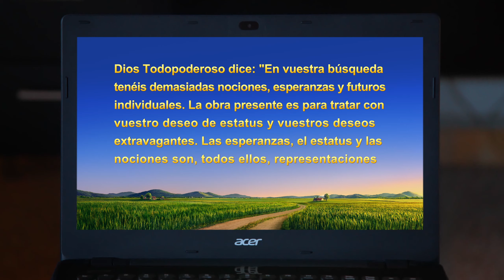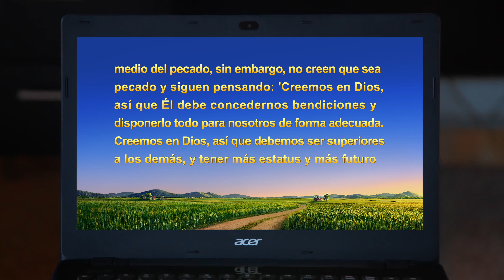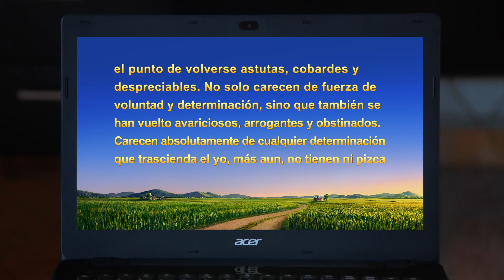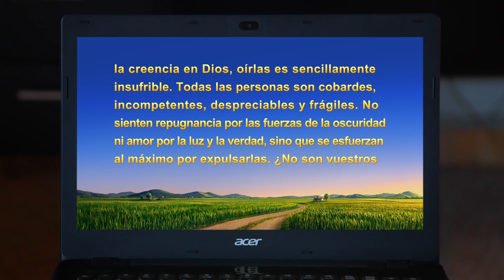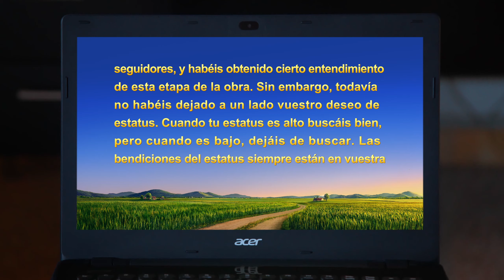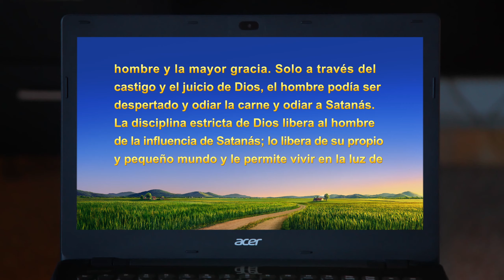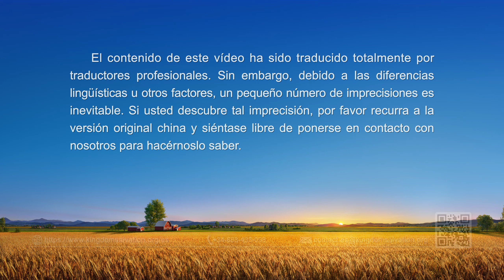Testimonio cristiano | No fue fácil dejar ir el estatus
Testimonios de la vida de la iglesia te trae experiencias reales de cristianos juzgados por medio de las palabras de Dios Todopoderoso y sus testimonios al comprender la verdad, conocer a Dios y transformar su carácter corrupto. Aprende qué es el verdadero arrepentimiento y descubre la senda de purificación y entrada en el reino de los cielos.
Si tiene alguna pregunta que desee buscar, comuníquese con nosotros a través de las siguientes formas:

El protagonista es un líder religioso de más de 30 000 creyentes a quien un colaborador le predica el evangelio de Dios de los últimos días. Al leer las palabras de Dios Todopoderoso, las reconoce como la voz de Dios y comprueba que Dios Todopoderoso es el regreso del Señor Jesús. Sin embargo, preocupado por perder su estatus dentro del mundo religioso, se adentra en una batalla interna y está muy confundido. Al principio imagina que podrá aferrarse a su posición de líder de la iglesia tras aceptar la obra de Dios de los últimos días, pero luego le asignan la tarea de predicar el evangelio. No solo le inquieta esto, sino que batalla por la reputación y la ganancia con el hermano que tiene por compañero. Más adelante afronta la disciplina de Dios: la policía lo detiene so pretexto de que es un asesino y le da una buena paliza. Mediante la oración y la búsqueda, llega a comprender su propensión a pelear por el estatus y se percata de que va por la senda de un anticristo. Está dispuesto a renunciar a la posición, a someterse a las instrumentaciones de Dios y a cumplir con el deber. Además, entiende que el castigo y el juicio de Dios son exclusivamente para purificar y salvar a la humanidad.